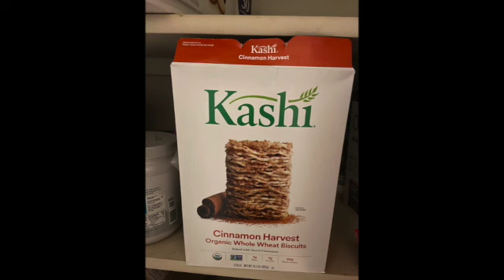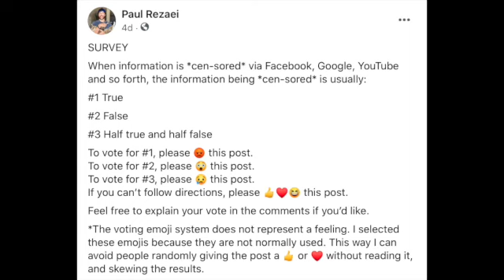August 2020 VLOG